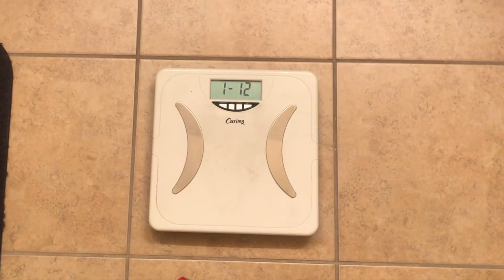*SUPER EMOTIONAL* 14 Month Weight Loss Update + Q&A | C&C TV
Hello Guys and welcome back!!! First off! Thanks so much for all the love and support! It means the world to us and we are forever grateful for you all! In today's video I am sharing my 14 month weight loss update! I hope you enjoy! See you soon!

Link to Scale

MyFitnessPal: CDHardy2016